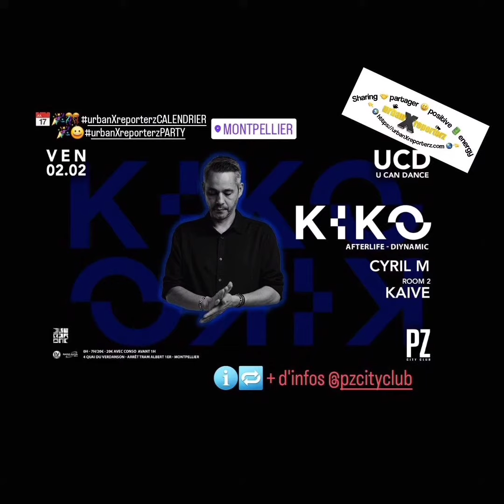📅 🎉🎊 02 - 03 - 04 Février 2024 Calendrier du week-end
📅 🎉🎊  🎉 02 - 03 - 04 Février 2024 🇫🇷 🗺️
👉👆🏻Click sur nos Stories CALENDRIER 👆🏻👈🏾👈

Salut les amiZZz 😀
Voici notre Calendrier d'événements du weekend
calendrier week-ends Events

Nous avons le plaisir de vous partager
ce calendrier de sélection d'événements.
Pour avoir plus d'informations
nous vous suggérons de contacter
les organisateurs